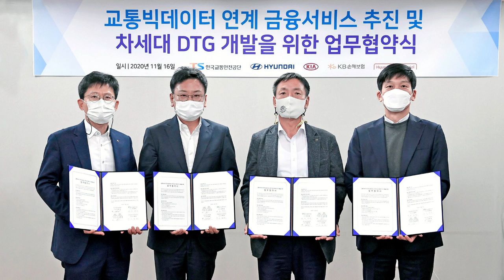현대·기아자동차, 교통빅데이터 연계 서비스 추진 MOU 체결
현대·기아자동차가 공공기관, 금융사와 함께 상용차 빅데이터 기반의 모빌리티 생태계 활성화에 나선다.

현대·기아자동차는 한국교통안전공단, 현대커머셜, KB손해보험과 함께 '교통빅데이터 연계 서비스 추진을 위한 업무협약(MOU)'을 체결했다고 17일 밝혔다.

지난 16일 한국교통안전공단 회의실(서울 서초구)에서 진행된 업무협약 체결식에는 한국교통안전공단 조경수 교통안전본부장, 현대·기아자동차 권오륭 모빌리티플랫폼사업실장, KB손해보험 김민기 자동차보험부문장, 현대커머셜 이동원 커머셜기획실장 등 관계자들이 참석했다.

이번 MOU 체결은 교통빅데이터를 기반으로 사업용 차량 운전자의 안정적인 사업 운영에 기여하고 안전 운전 문화 확산을 통해 사회적 비용을 낮추는 것을 목적으로 한다.

현대·기아자동차는 자체 개발한 차세대 DTG(디지털 운행 기록계, Digital Tacho Graph) 단말기 및 차량 데이터 플랫폼을 기반으로 차량 운행 데이터 등을 수집해 한국교통안전공단에 제공한다.

현대커머셜과 KB손해보험은 데이터를 바탕으로 운전자의 주행 행태에 따라 보험료 할인 혜택을 제공하는 운전 습관 연계 보험(UBI)과 대출 한도 및 금리를 조정해주는 상품을 개발한다.

DTG는 주행속도, 감·가속, 급제동 등 차량 운행과 관련된 모든 정보를 실시간으로 기록하고 저장하는 장치로, 교통안전법에 따라 사업용 버스·화물자동차(1톤 이상)는 의무적으로 DTG를 장착해야 한다.

현대·기아자동차는 향후에도 상용차 운행 데이터를 금융사, 물류 솔루션 업체 등 다양한 사업자에게 제공함으로써 모빌리티 서비스 생태계 활성화에 기여하고 스마트 모빌리티 솔루션 기업으로의 전환에 박차를 가할 계획이다.

현대·기아자동차 관계자는 “앞으로도 모빌리티 플랫폼 역량을 기반으로 여러 금융사, 물류솔루션사 등 다양한 사업자들과의 협력을 추진하겠다”며, “현대·기아자동차가 제공하는 모빌리티 솔루션의 가치를 높이기 위해 지속적으로 노력하겠다”고 밝혔다.